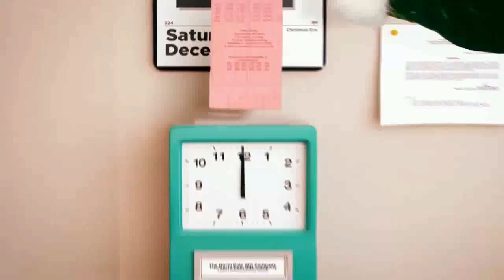Check out my ElfYourself Dance!